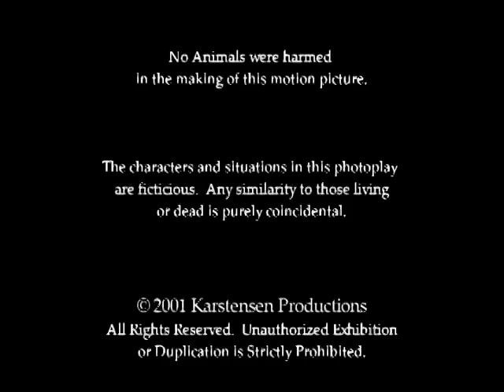Hide and Seek, A Civil War Short Film - Biola University 2000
When a Union soldier tracks his Confederate enemy to a pitch-black cave, he initially fears for his life, but through a conversation in the dark uncovers a personal tragedy.

Shot in 2000 during the DV digital filmmaking revolution, student filmmakers from Biola University's Radio-TV-Film major built an elaborate cave set in the on-campus studio for this showdown between two soldiers at war. Shot on the JVC GY-DV500 camera, and Sony VX1000, edited in Adobe Premiere 5.0.

Starring Jeff Ferris
Directed by Andrew Wahlquist
Produced by Sharon Karstensen
Director of Photography Marc Ritzema
Production Design by Sharon Karstensen
Lighting by Thomas McCarty
Special thanks to Cliff Cramp for the use of his civil war uniforms.